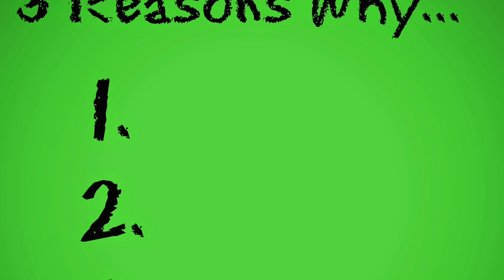Crosschq is hiring a Senior Product Marketing Manager (ft. Brandon, VP of Marketing)